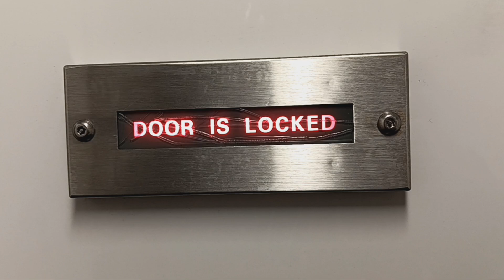MTA Long Island Railroad M9 restroom